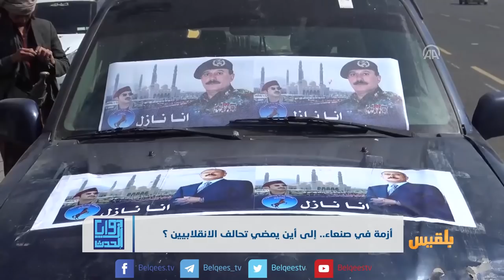أزمة في صنعاء.. إلى أين يمضي تحالف الانقلابيين ؟ | تقرير كمال حيدرة